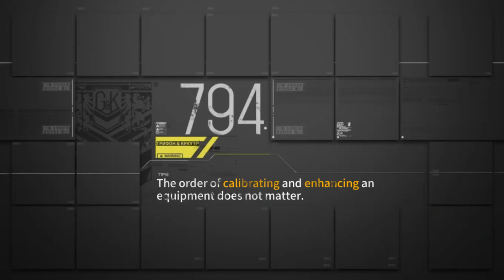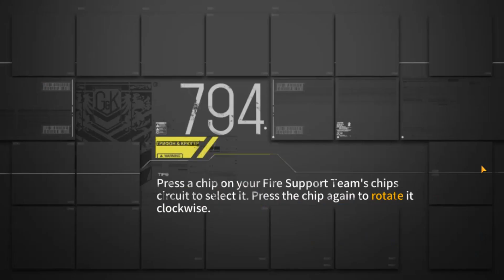Girls Frontline x Va-11 Hall-a - [Girls' Frontline] Gameplay Part 1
2 Tahun Yang Lalu (Mungkin) Girls' Frontline Berkolaborasi Dengan Salah Satu Game Berjudul Va-11 Hall-a / Vallhalla CyberPunk Bartender Action...

Karena Saat Event Dulu w Masih Pemula Jadi Di Kesempatan Ini w Bisa Mencoba Memainkan Event Tersebut Sampai Selesai, Dan Di Video Ini w Hanya Merekam Bagian Story / Alur Ceritanya Saja Karena Kalau w Gabungin Dengan Combat Bakalan Panjang Sekali, Bahkan Nih Video Niatnya Mau Langsung End Tetapi Karena Saat Selesai Render Dan Cek Videonya Muncul Error Di Tengah - Tengah Video Jadi w Bikin 2 Part Untuk Main Storynya Dan Sisanya Lagi Untuk Bagian Bartender Dan Combatnya.

Source Thumbnail :
In Game

Spesifikasi Device
Laptop : Acer Aspire 3 A314-32-C2UY
Prosessor : Intel Celeron N4120
Ram : 12GB (4 + 8)
VGA : UHD 600 (IGPU)
Storage : SSD EYOTA 512GB

Recorder By Bandicam
Preset Format - MP4
H264 - CPU
1366 x 768p
29,97Fps - Quality 70q

Audio Format - AAC
48,0KHz
Stereo
192Kbps

Tag List :
Girls Frontline, Girls Frontline GamePlay, Gf, Raizei, Shirazu Shiro, Girls' Frontline x Va11-Hall-A, Gfl Event Collab, Gfl Korea, Girls' Frontline Collab Event,

Terima Kasih Yang Sudah Mampir Kesini :)